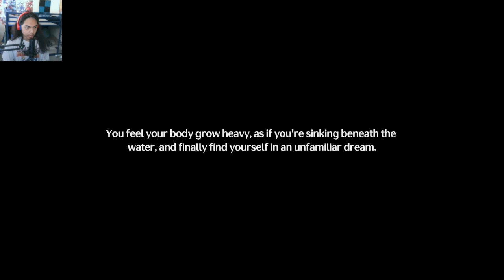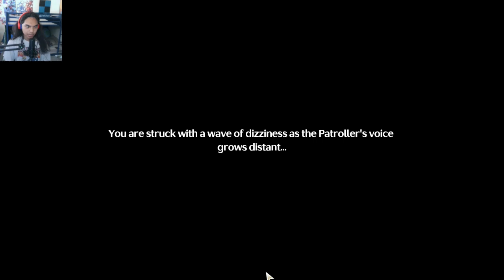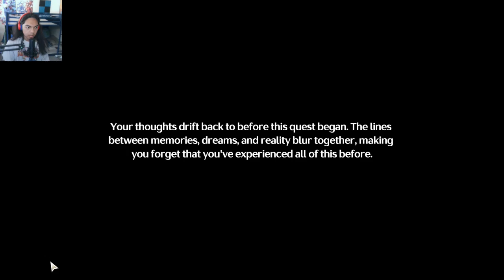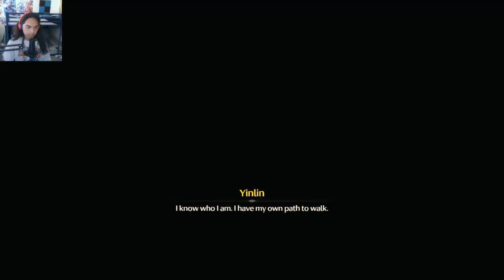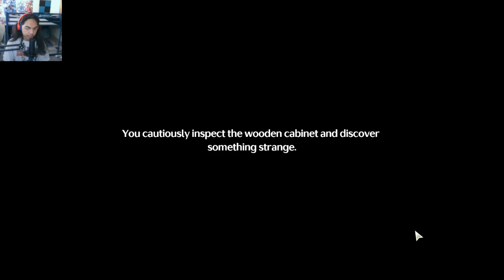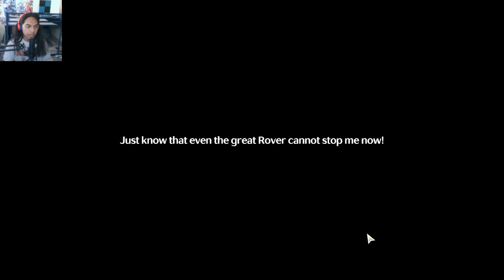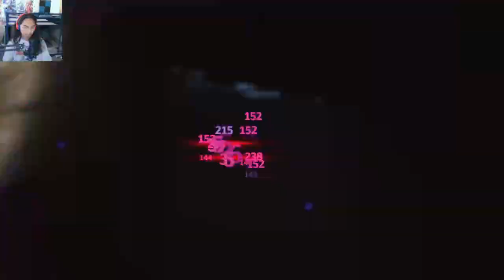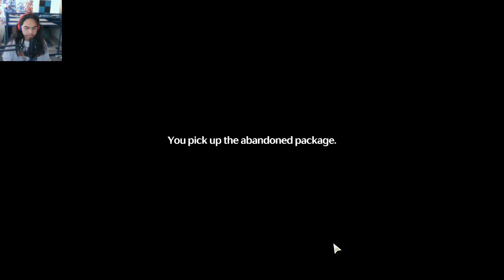Wuthering Waves - Somnium Labyrinth (STORY QUEST) - Part 3 [ENDING]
Brand - Shinobee
Processor - 4.0GHz